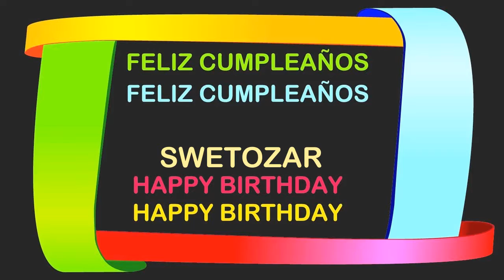Swetozar Birthday Postcards & Postales